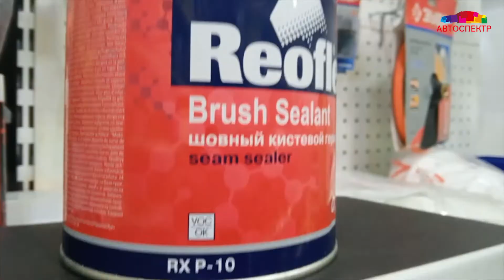Герметик для швов REOFLEX 0.8 кг. / Шовный кистевой герметик Brush Sealant Шовный герметик для авто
Герметик REOFLEX кистевой поможет устранить поломки, трещины и утечки рабочей среды вашего автомобиля.

Шовный кистевой герметик на основе каучука REOFLEX предназначен для герметизации металлических стыков и сварных швов при кузовном ремонте, образуя качественные швы имитирующие заводские. Он обладает прекрасными антикоррозионными и звукоизолирующими свойствами, а также является стойким к воздействиям внешней среды. Наноситься преимущественно кистями с синтетическим ворсом.

Помимо вышеперечисленного, герметик так же можно использовать для герметизации бетонных и деревянных стыков, что делает продукт универсальным.